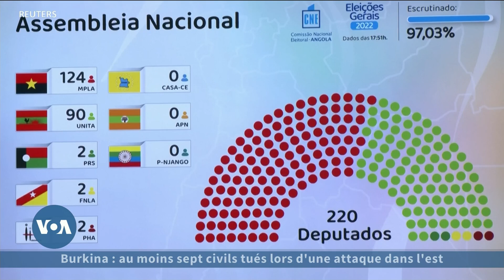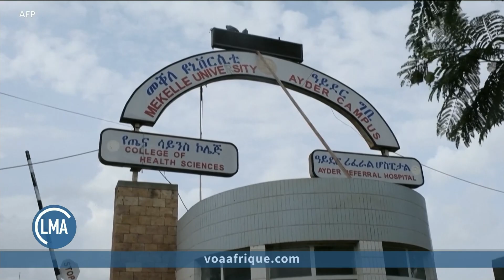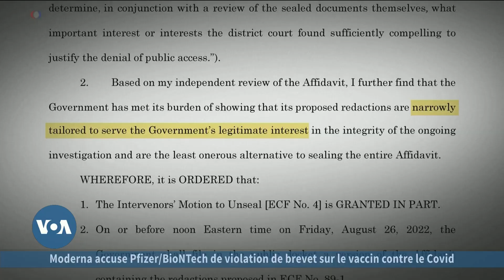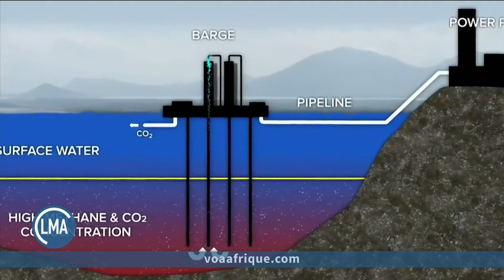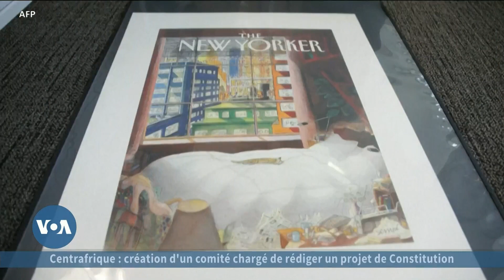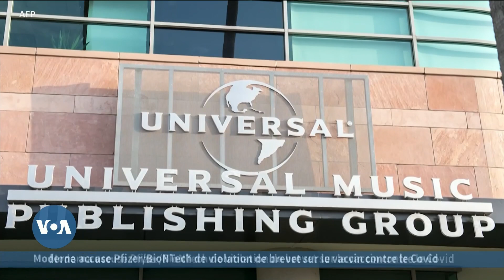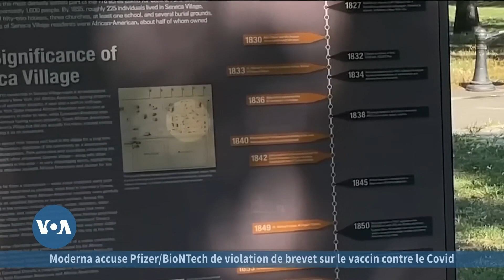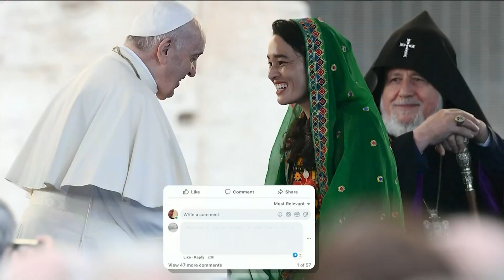JOURNAL DE VOA AFRIQUE DU 08-26-2022 JOHN LYNDON